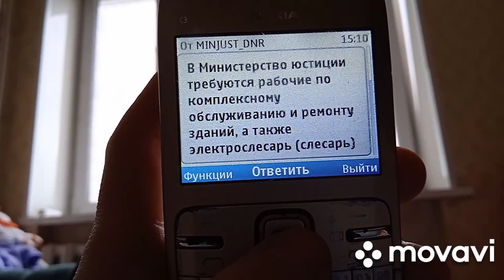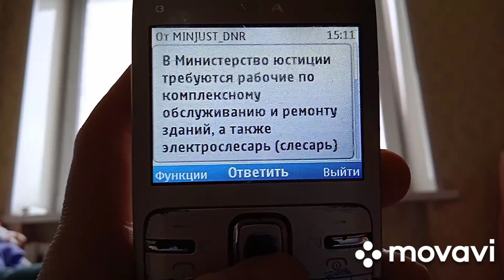Донецк сегодня 15.03.2022 ДНР Громкие утро и день и относительно тихий вечер. Сидим дома.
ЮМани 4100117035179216